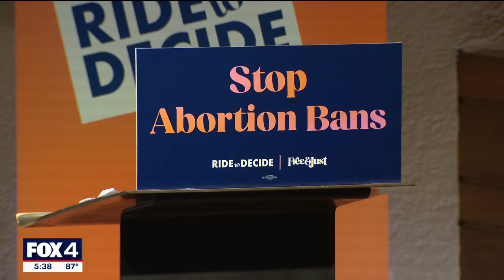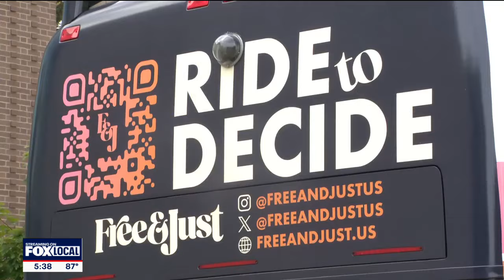Women who sued Texas over abortion law share their stories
On Monday, three women who sued the state for the right to get an abortion held a panel discussion at the First Unitarian Church of Dallas.